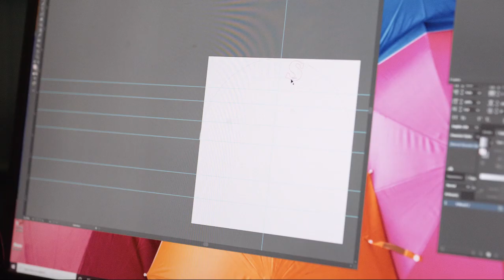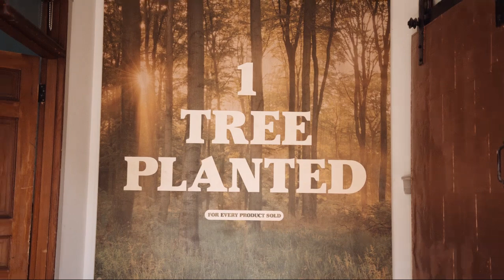Goldman Sachs 10,000 Small Businesses – Kim Strassner, Words With Boards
“Going through the Goldman Sachs 10,000 Small Businesses program – you’re with other business owners, and you learn early on that everybody has the same challenges. So you just feel like you’re not alone.” – Kim Strassner.